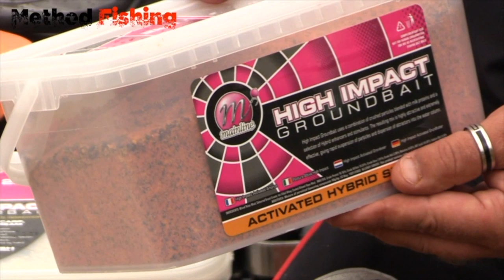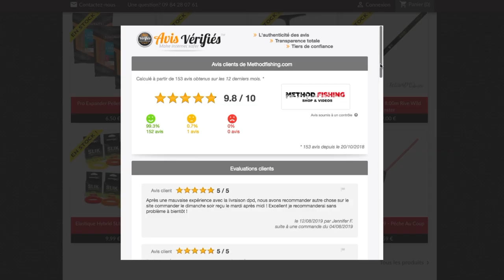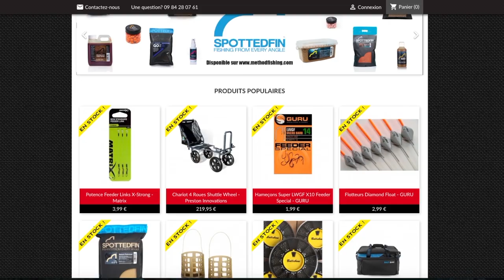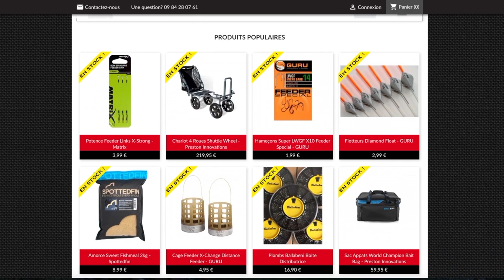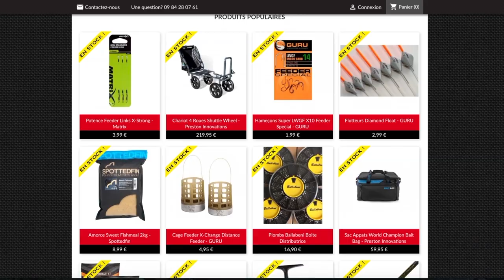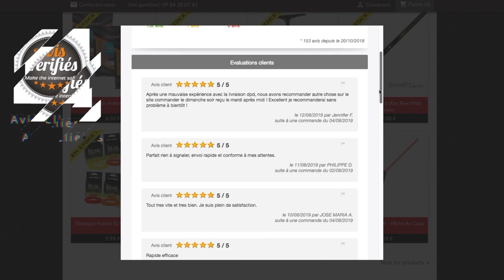Numéro 3 - Pêche de carpe au method feeder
Une vidéo de plus d'une heure offerte consacrée à la pêche de carpes au method feeder avec Jérome Ravelet.